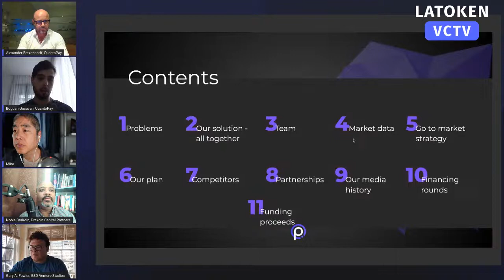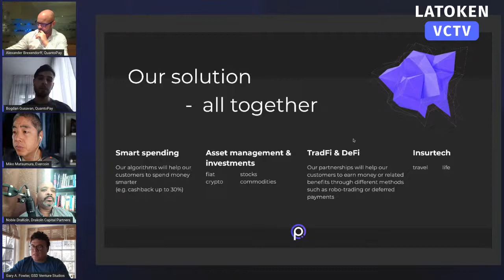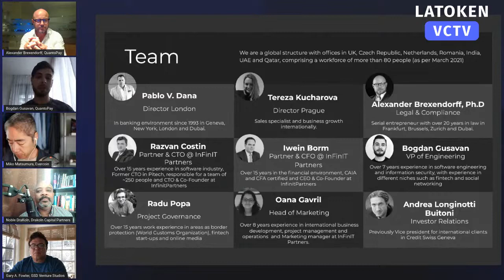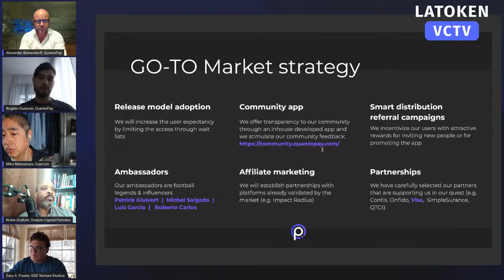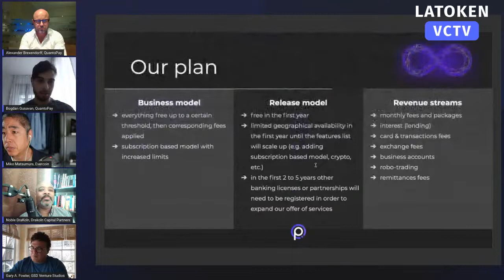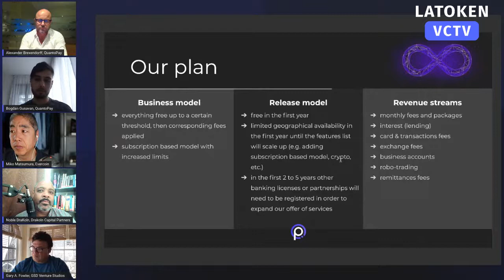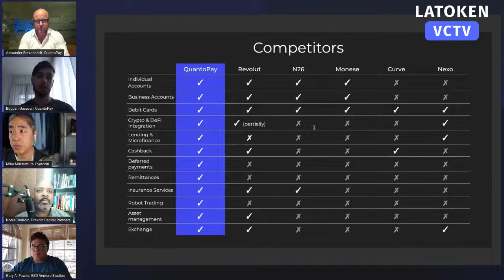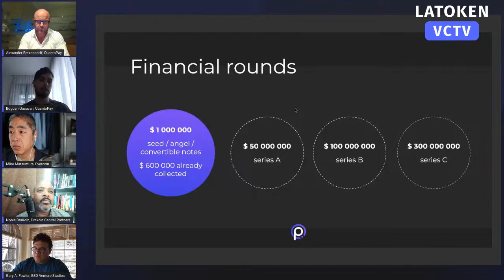Investments in Blockchain: DeFi, Finance, Financial Services, and Banking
In 2019, blockchain start-up companies around the world had amassed 3.08 billion U.S. dollars in investment funding, a decline of around 30 percent from 2018. The market has grown drastically since its mainstream introduction around 2012, with total investment funding rising from just one million dollars to almost 4.3 billion in 2018.